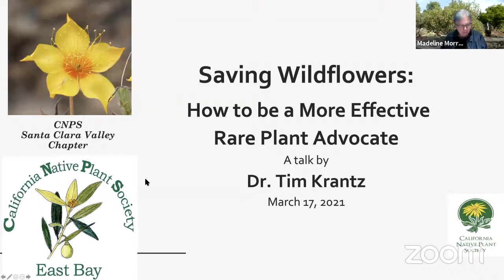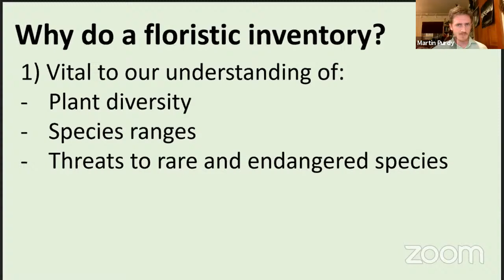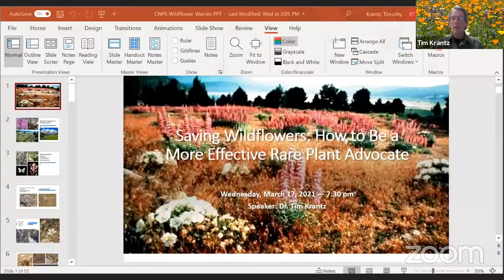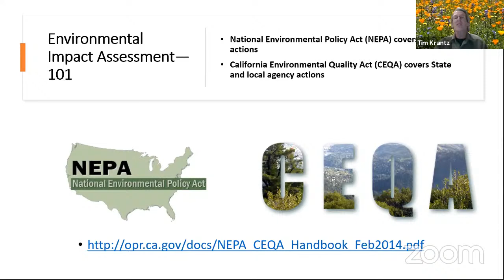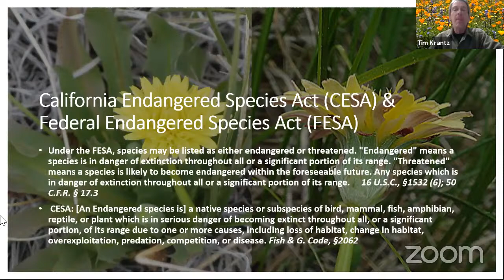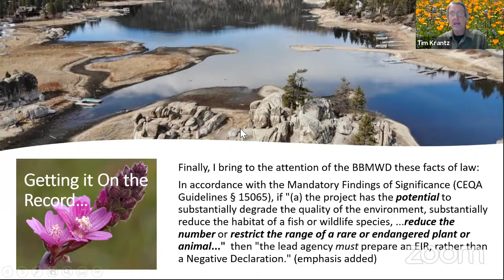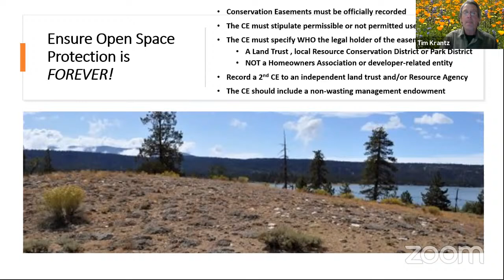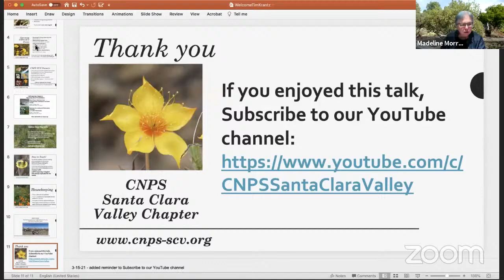Saving Wildflowers: How to be a More Effective Rare Plant Advocate, a talk by Dr Tim Krantz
Rare plants are like canaries in coal mines: they are indicator species of environmental impacts to their respective ecosystems, which, if ignored or left unattended, could result in the destruction of those unique habitats. Each one has its own story of endangerment: from the Presidio manzanita, with only one naturally occurring specimen in the wild but reproduced from cuttings in the native nursery trade; to the Cushenbury buckwheat, restricted to limestone soils and threatened by mining; to the slender-horned spineflower, once common on alluvial fans in Southern California and now extremely endangered March-April 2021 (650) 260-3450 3 by sand and gravel mining and urban development. And they need your help! From more than 40 years of environmental impact assessment experience, Dr. Krantz will share some tricks of the rare plant protection trade, including a citizen’s guide to the California Environmental Quality Act and Federal and State Endangered Species Acts, as they pertain to rare plant conservation. Anyone can adopt a local rarity, become familiar with its natural history and testify before a local agency as an “expert witness” on the rare plant’s behalf. You too can become a “Wildflower Warrior!”

Dr. Tim Krantz’s day job is Professor and Chair of the Environmental Studies Department at the University of Redland. At his “moonlight job” he serves as the founding director of the Southern California Montane Botanic Garden at The Wildlands Conservancy’s Oak Glen Preserve. He is an authority on the flora of the San Bernardino Mountains, which was the subject of his dissertation from U.C. Berkeley. He is also an authority on the Salton Sea, when he served as the Salton Sea Database Program Director under the auspices of then-Secretary of Interior Bruce Babbitt. He is an avid birder, but his particular passion is conserving rare and endangered plants. He has been cited on the listing petitions of 15 rare, threatened or endangered species.

Tim's talk will be preceded by the recipient of the 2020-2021 Donald Mayall Conservation Graduate Research Scholarship, Martin Purdy from the Claremont Graduate School / California Botanic Garden. Martin has been exploring the flora of the Coyote Ridge area, a 50 square mile alpine-subalpine site located in northwest Inyo County for the past year.  This year, he will continue to document the diversity and distribution of vascular and nonvascular plant species, publish a voucher-based checklist of plants occurring there, and provide this information to the Inyo National Forest and California Natural Diversity Database. The primary recipient of his plant vouchers will be the California Botanic Garden Herbarium with duplicate sets sent to other regional herbaria.